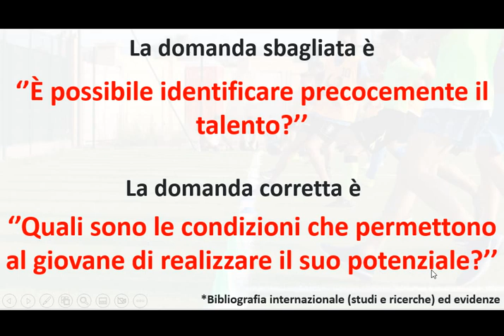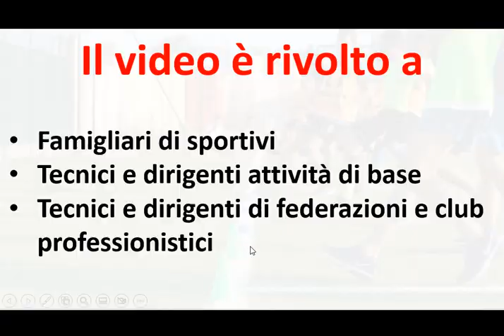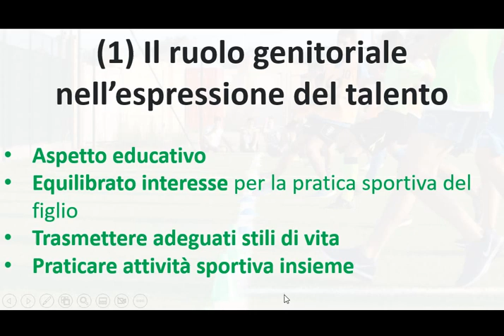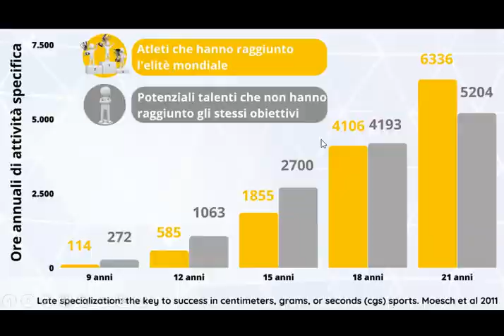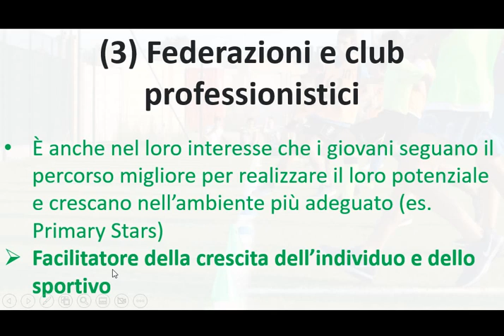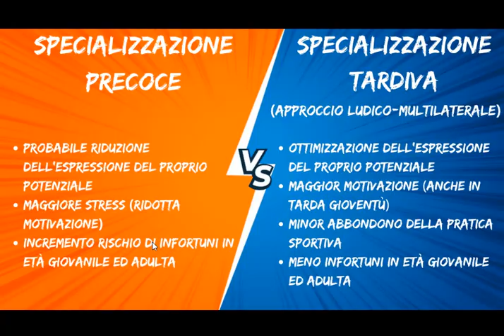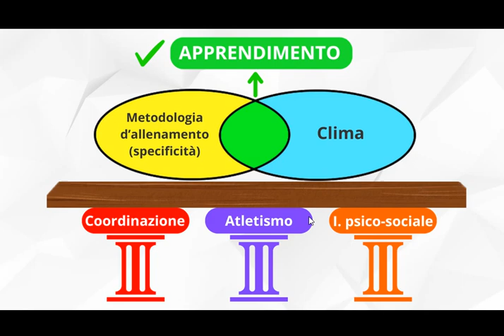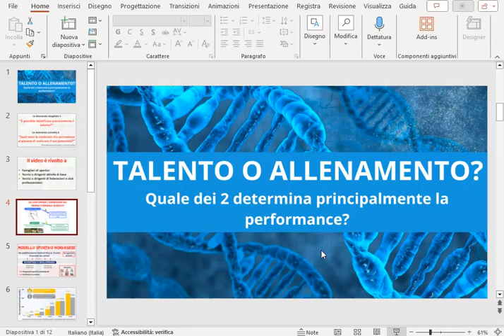Talento o allenamento quale dei 2 determina la performance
In questo video vedremo quali sono le variabili che influenzano maggiormente la realizzazione del potenziale sportivo...qualsiasi esso sia.

Indice
00:00 Introduzione
00:56 Da cosa dipende l'espressione di proprio potenziale sportivo
02:15 Il modello sportivo Norvegese
05:09 I danni di una specializzazione precoce
09:35 Il ruolo genitoriale nell'espressione del talento
11:58 Il ruolo delle società sportive dell'attività di base
13:39 Ruolo di Federazioni e club professionistici
15:05 Cosa influenza l'apprendimento